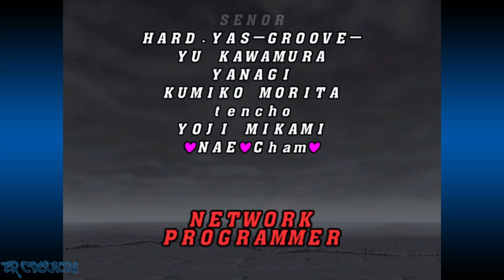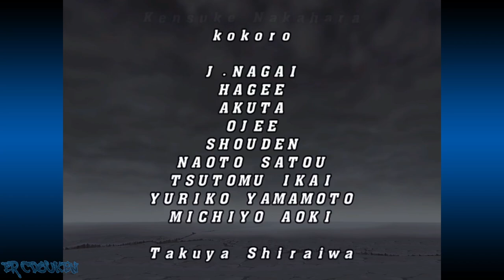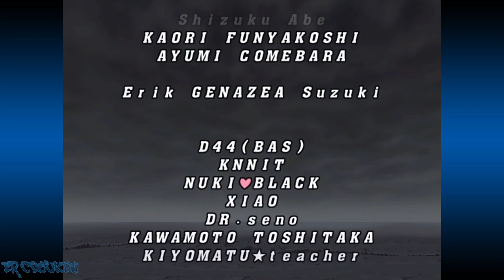Capcom vs. SNK 2 (Dreamcast) - Balrog(Claw)/Guile/Dhalsim Arcade 3-on-3 Playthrough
CvS2 playthrough as the Future Cops, Vega/Balrog/Claw, Guile, and Dhalsim. Ryu had to stay behind since he is the police director's brother in law.

00:00:00 Intro/Title/Character Select
00:01:23 vs Joe/Dhalsim/Athena
00:04:02 vs Guile/Benimaru/Ryo
00:06:10 vs Terry/Rock/Yamazaki
00:08:40 vs Eagle/Zangief/Sakura
00:10:55 vs Vega (Dictator)
00:12:40 vs M. Bison (Boxer)/Yun/Raiden
00:15:24 vs Rugal
00:18:06 Ending/Credits